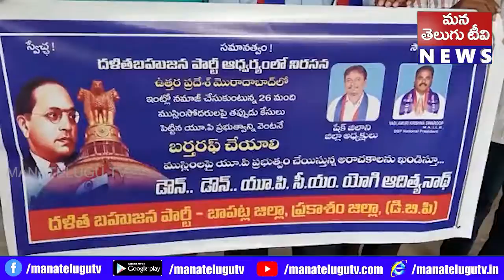బాపట్ల జిల్లా చీరాల తాశిల్దార్ కార్యాలయం వద్ద దళిత బహుజన పార్టీ ఆధ్వర్యంలో